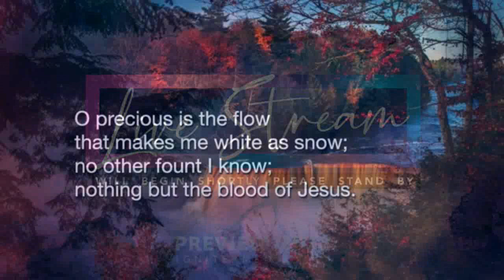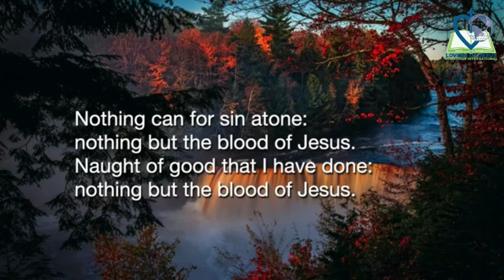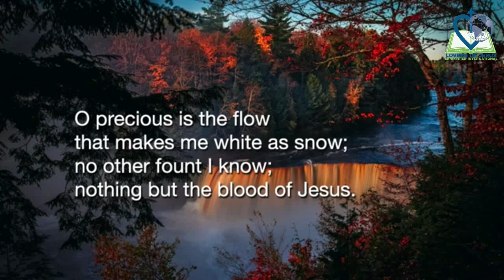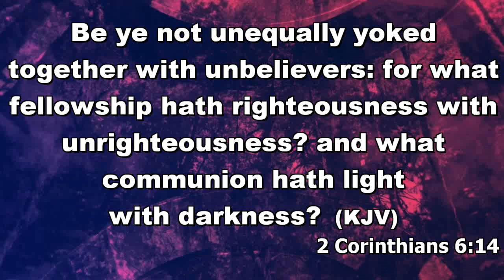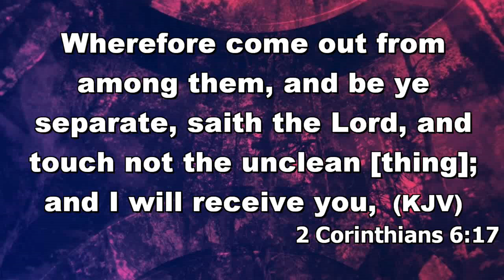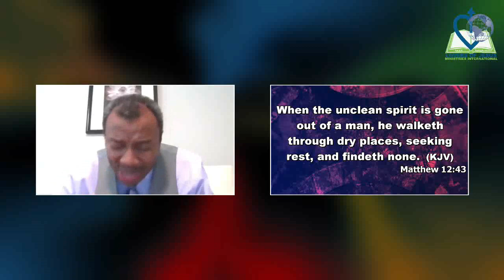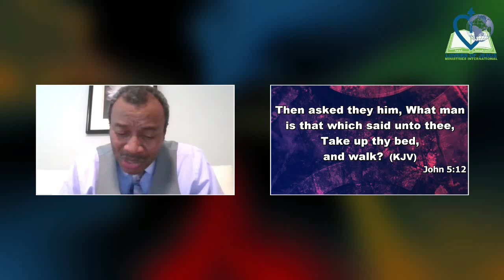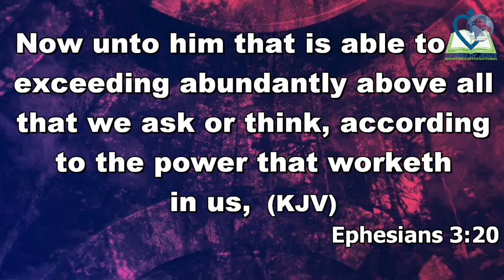STAYING CLEAN AFTER DELIVERANCE